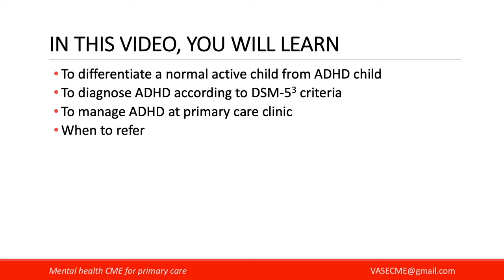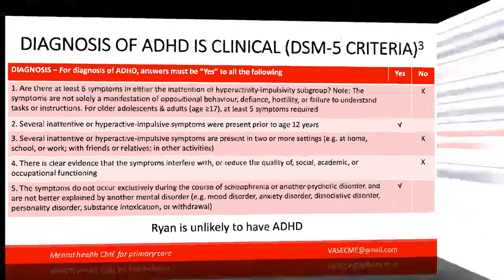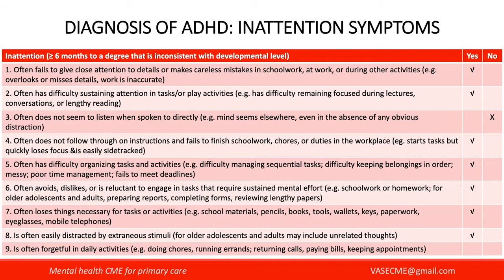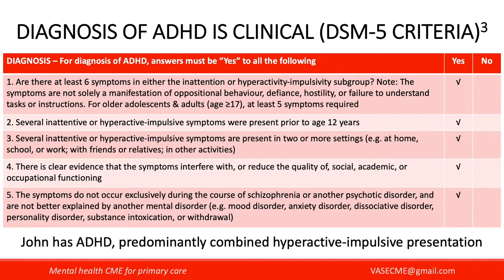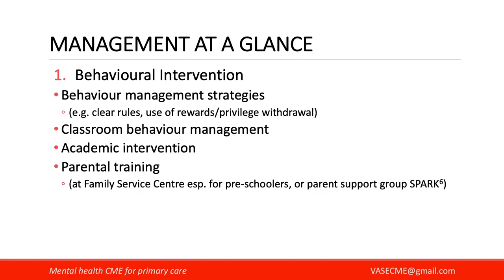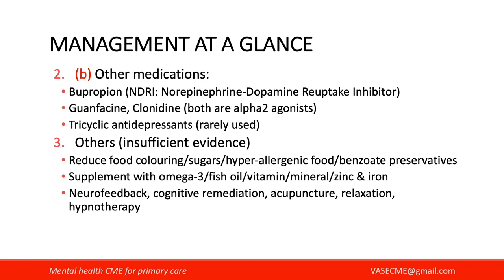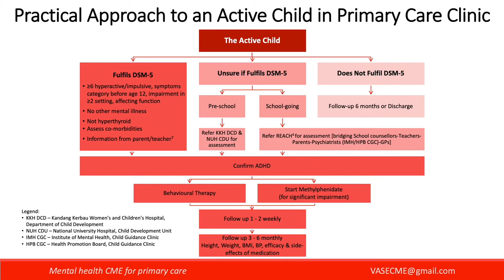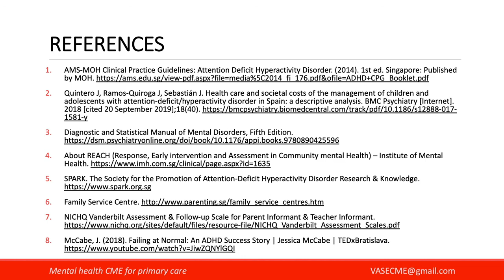Attention Deficit Hyperactivity Disorder (ADHD)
ADHD is one of the commonest neuro-developmental conditions in children and almost all GPs will encounter children with this condition in their clinic. The diagnosis of ADHD is made through a thorough clinical assessment. It is also important to exclude differential diagnoses and comorbid psychiatric or learning disorders. Evidence-based treatment include behavioural therapy and stimulant medication. In this video, the GP can learn about how to conduct an assessment for ADHD in a child and discuss treatment plans with their parents in their busy clinic. for the SMC ID and resource materials.